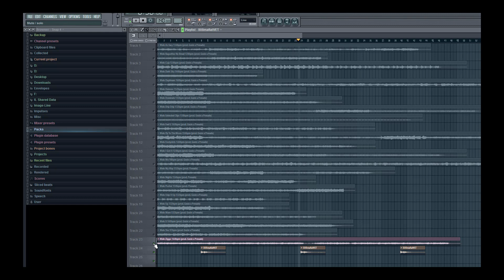"Gung Ho" Sample Pack previews (Gezin x Prevade 808 Mafia)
Prod. By Gezin & Prevade of 808 Mafia